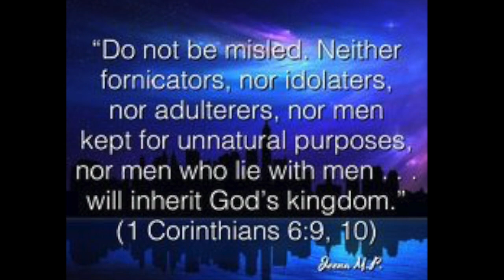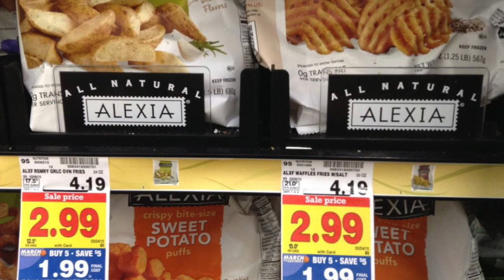Daily Devotional for Men. April 8